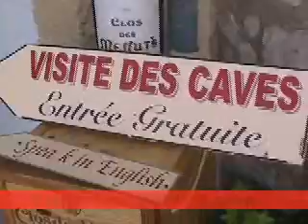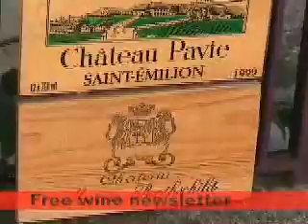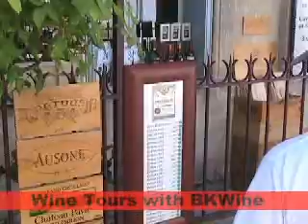A walk in Saint Emilion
*Come on a Wine Tour with us!* --- A virtual visit to the St Emilion village - a UNESCO World Heritage site. Views over the ancient wine village. Some wine shops with Saint Emilion and Pomerol wines. A glimpse of the vineyards. Old houses and cafes. Wineries around the village...

(vin vinresa vinprovning vingård vindistrikt BKWine)